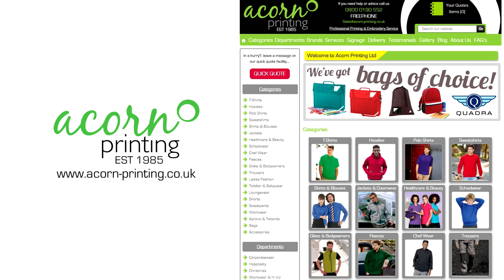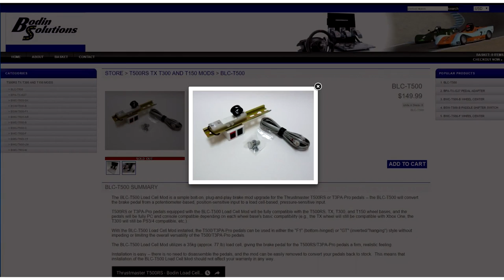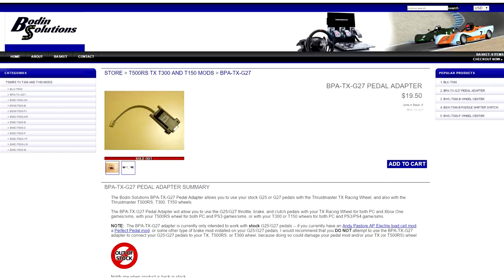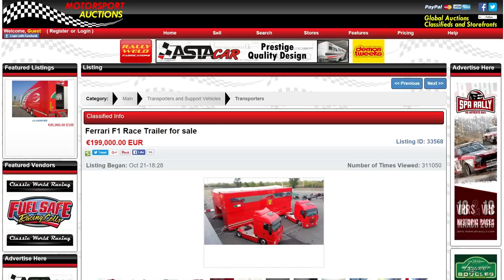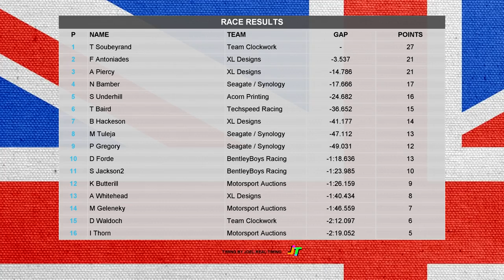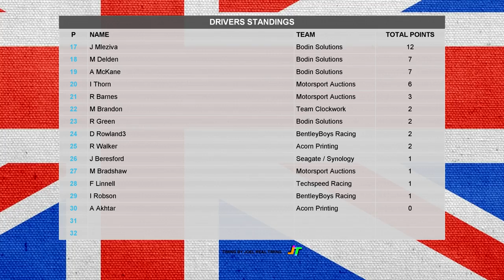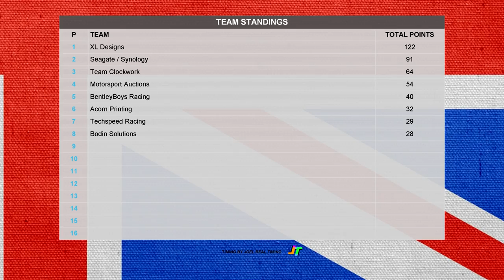iRacing BOSRA MSA 2016 Skip Barber Championship Round 2 Sebring International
The second round visits Sebring as the championship starts to hear up.